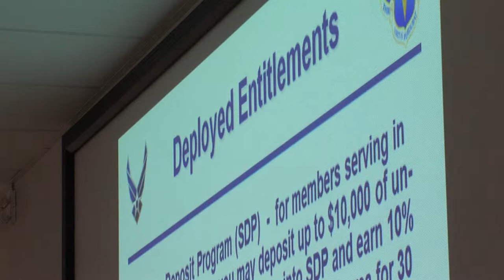Operation Wing Lightning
Airmen at Ramstein recently got the chance to test out their real-world emergency response skills in a controlled environment. Watch this story to see how they did.